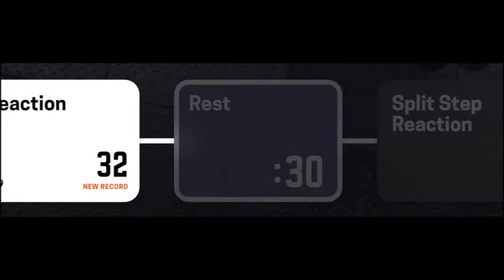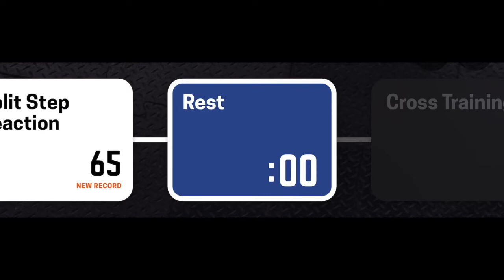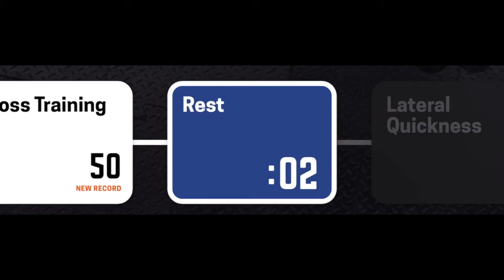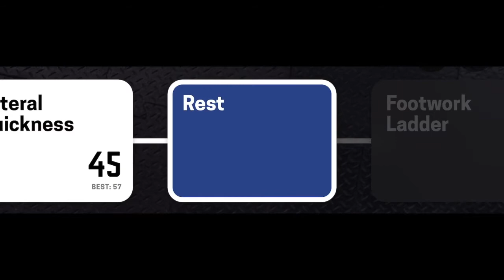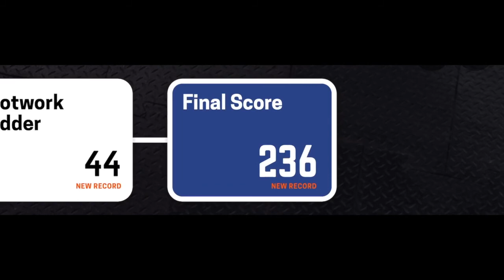HomeCourt HIIT Workout (without heart zones/pulse checks)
This activity targets 3rd-5th grade PhysEd Standards. This video is only the HIIT workout (7 minutes of exercise/rest and 5 Drills) using the HomeCourt ai app

See the Heart Zones HIIT workout for 3 opportunities for pulse/heart rate checks and Heart Zones monitoring and reflection.

video used for visuals to take pulse